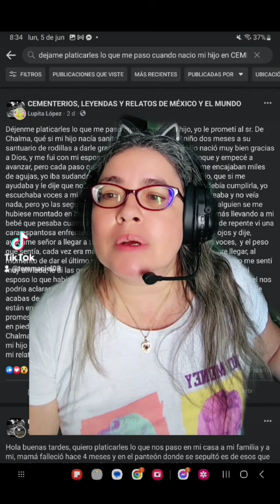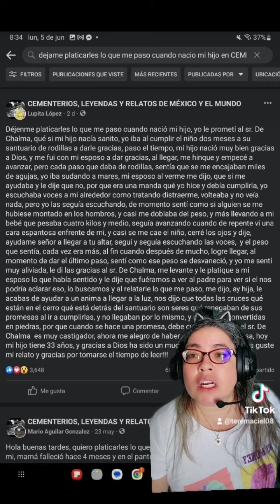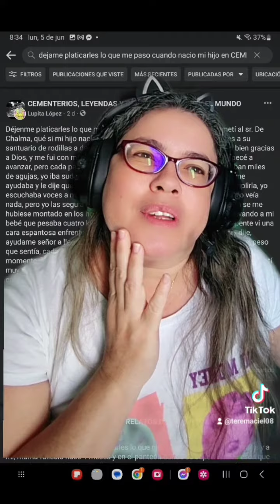Relatos paranormales "Cumpliendo mandas"